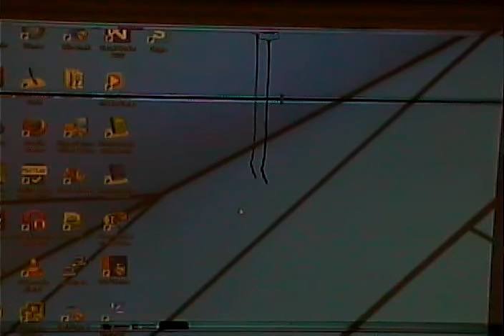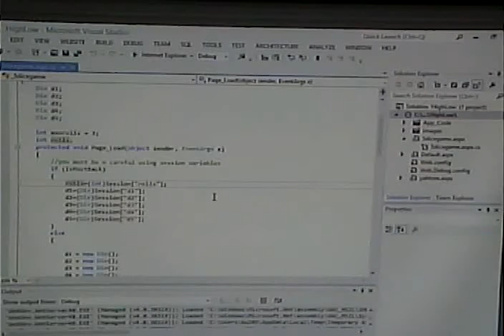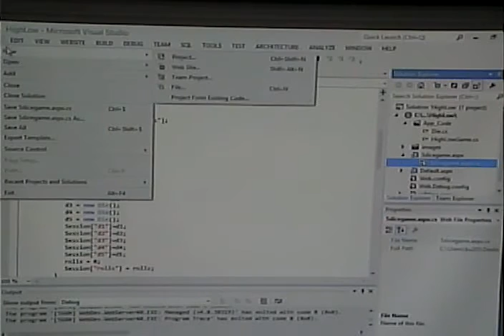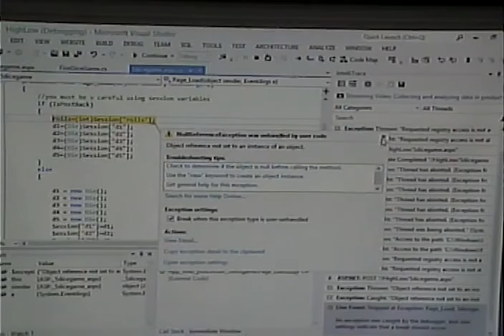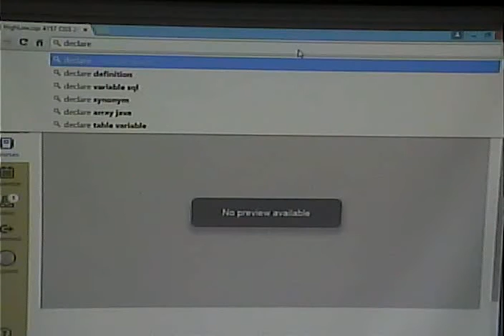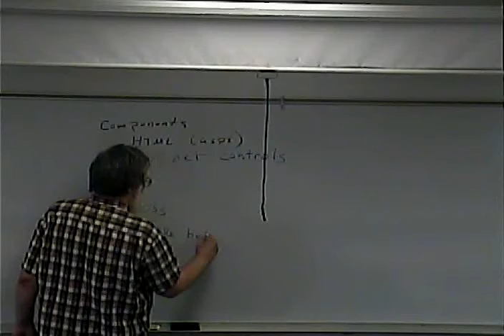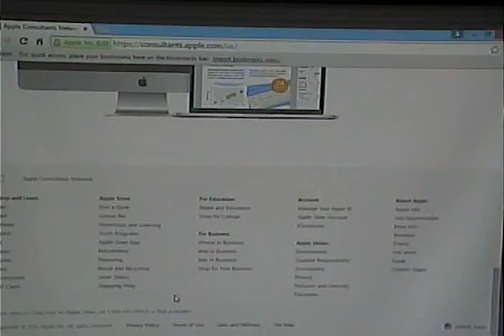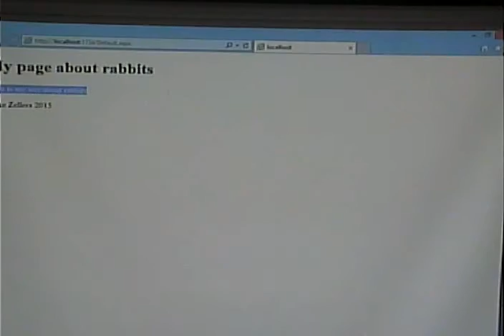CISS243 - Web Database Integration - Fall 2015 - Week 5, Lecture 1 - September 22, 2015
Finish up discussion of custom, problem domain classes. Address issue with 5 dice game from last lecture. Introduction to Master Pages